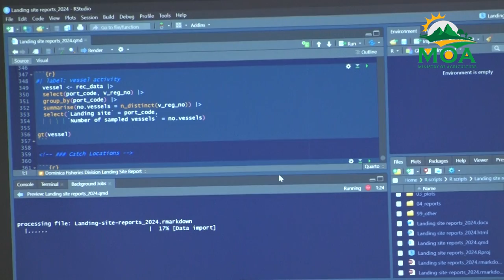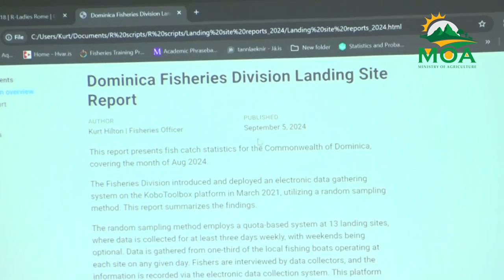JICA Regional Seminar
A recently concluded seminar on innovative technology applications for the Fisheries sector leaves regional fisheries officers with strengthened analytical skills.